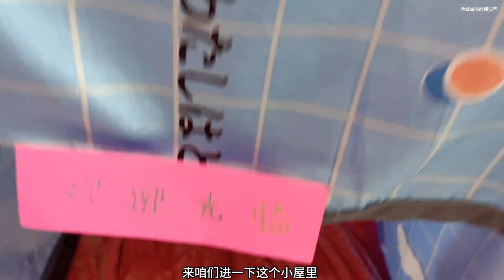涵涵用晾衣架打造秘密基地，妈妈拦都拦不住，还要在里面过夜？